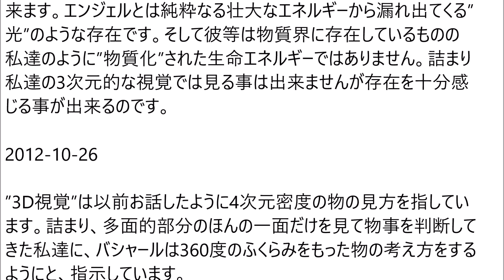バシャール名言集15（2012年10月・ネブラさん投稿の記事より）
↑ PLANET NEBULA（ネブラ）さんが、2012年10月に投稿された記事です。

バシャールとは、知らない人に簡単に説明すると、地球人とグレイのハイブリッドである宇宙人（男性）の名前です。

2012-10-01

バシャールの言う”素の自分”とは”～するべき”といった規定や規則を取り払った純粋な子供のような貴方を指しています。それは社会の垢にまみれる事のない”素の自分”を見極める事を意味しているのです。

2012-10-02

”死”は魂の世界では夢の世界（現実の世界）からの”目覚め”の体験と非常に似ているのだと、バシャールは話します。詰まり、貴方の肉体が死んで魂になると、貴方はもっと自分らしい貴方へ目覚めるようになるのです。

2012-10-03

私達は普段の生活で何度となく4次元へ移動したり3次元へ戻ってきたりしているのだと、バシャールは言います。波動を高めるにはいくつかの方法がありますが、一番手っ取り早い方法はバシャールがよく言う”今を生きる”事。そしてワクワクに生きる事でしょう。

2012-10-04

“大いなる全て”は純粋なる全てのエネルギーの源です。それは詰り、負のエネルギーと正のエネルギーの両方を含むという事でもあるのです。誰もが負の波動を持ち合わせていますが、このエネルギーをどう貴方が対処するかで貴方に直接関わる影響が違ってきます。

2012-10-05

バシャールや他の高次元文明達は何度となく核弾頭のスイッチを消したり、核弾頭の起動スイッチの暗号を変えてしまったりと、私達に核戦争を起こさせないように気を配っています。

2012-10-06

貴方の周りの世界は貴方の心を映し出している鏡であると、バシャールは話します。詰まり、貴方の心が”何”で満たされているかによって貴方の身の回りに起こるであろう細々とした出来事が変ってくるようになります。

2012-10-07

グレイ種はヒトの”心”や”感情”の動きが魂の成長にとてつもなく大きな喜びを与えてくれるという事に気が付き始めています。それ故、グレイ種は自分達の遺伝子とヒトの遺伝子とのハイブリッドである、バシャールの種、ゼータレクチル種を作ったのです。バシャール達はグレイ種達の夢であり、彼等の未来型だと言えます。

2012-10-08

私達の社会の中での”力”とは権力でありお金や地位であったりしますが、本来”力”というエネルギーは”愛”のエネルギーなのだと、バシャールは説明しています。

3次元的解釈では”力／パワー”は詰まり、階層社会を意味していると言えます。例えば現在のピラミッド型社会システム（段階的組織構造）はもともとキリスト教の階層システムからやってきています。

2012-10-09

本来、健康な人間の体はガンに蝕まれるような弱いメカニズムは持ち合わせていないのだと、バシャールは話します。少量のオーガニックの食事と奇麗な水と奇麗な空気で病気知らずの体を手に入れる事が出来るのだと、バシャールは続けています。

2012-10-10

誰もが何かしら心に悩みを持っています。特にストレスの多いこの社会で”悩み”やストレスを感じない事は少ないかも知れません。しかしバシャール達の社会にはストレスや悩みを持つ人達は全く存在していないと、彼は言います。

ササニ人達は好きな事、ワクワクする事意外はしないのだと、バシャールは続けています。

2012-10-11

ワクワクをするという事は貴方が本当の”素の貴方”でいる事を示しています。だからたとえ貴方の現在のワクワクがボ～とテレビを見る事であったとしても、貴方の波動はピカピカに輝き、貴方が出しえるだけの最高の波動を放出している瞬間となるのです。

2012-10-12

これからの私達の社会はシリウスの正のエネルギーにシフトし、”愛”を基盤の社会が形成されるようになります。シリウスの正のエネルギーに反応した人達が地球全体に現れはじめ次第に大きな地区を形成するようになると、バシャールは話しています。

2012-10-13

もし貴方がほんの少しの力で多くを成し遂げる方法を知ったらそこから"豊かさ"が実り始めるのだと話します。例えば、お金が無くて画材が買えない画家が考え抜いたあげく…

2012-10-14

例えば、お金を実際に手にとって貴方の愛のエネルギーを注いでみると良いでしょう。貴方の愛する家族や恋人は貴方がずっと想う限り永遠に貴方の愛の中にいます。それと同じように”お金”にも同じ想いを重ねます。そうする事で貴方に”お金”が付いてまわるようになるのだと、バシャールは話しています。

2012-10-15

地球の”中心”となるハートチャクラが存在する場所はハワイのマウイ島の東側に位置しているハレアカラ山です。ここから発せられるエネルギー波動は年々増加し世界中を循環していると…

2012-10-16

イルカ達は私達人間の”覚醒”を助けてくれています。彼等にとって私達は長い連れ合いであり、地球に一緒に生活している共同体と考えています。これからの私達は陸の人間と海の人間が一緒に力を合わせて”一つ”となり、一緒に新しい地球文明を作り上げてゆくようになるのです。

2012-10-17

4次元的意識とは貴方の意識が360度あらゆる次元へ広がっている事を意識出来る感覚です。詰り、4次元ではもう一つ別の”感覚”が加わるようになると言う事なのです。

この”感覚”は貴方の細胞、神経や貴方の感情や心の動きが全て”エネルギー”として感じられ、過去、未来、現在全てが同時に存在している事を…

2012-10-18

仰向きに寝た時に丁度貴方のチャクラがくる場所に小ぶりのクリスタルを置きます。敷蒲団の下でも構いません。そうする事で貴方のチャクラは睡眠中にたっぷりとエネルギーがチャージされ、短時間の睡眠で疲れをとる事が出来るようになります。

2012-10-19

私達地球文明の中には特別な目的を持ってこの世界に存在している部族がいます。彼等の目的は地球の波動を上げる、詰りは地球に住む全ての生命体の波動を上昇させる事を目的としています。

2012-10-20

地球を訪れているササニ文明の宇宙船は全部で4隻存在し、地球をすっぽり包みこむように四面体を形成しています。この4隻は全て同じ”高度”を保っており、現時点では約4000キロ上空を漂っています（4000キロとは大体サテライト（人工衛星）が存在する位置だとバシャールは話しています）。

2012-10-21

4次元密度の新しい社会では”戦争”や”内戦”といった戦いは一切無くなります。詰り、”戦争”や”戦い”を好む波動の人達はこのまま3次元へ留まる事になるのです。3次元に留まる人達は遺伝子操作された食物を食し、引き続きピラミッド型社会で生活してゆくようになります。

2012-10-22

オーストラリアの先住民であるアボリジニ人は過酷な自然の中を自然と共に生きています。今こそアボリジニ人の人口は著しく減少していますが、西洋文化が入る以前では多くの部族が存在し沢山の文化が入り交じっていたのでした。

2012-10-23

地球のアセンションに最低限必要な”覚醒した人”達の人数は大幅に上回っています。詰まり、バシャール達が考えていた人数よりも更に多い人達が覚醒した為、次元移行（アセンション）はとてもスムーズになるであろうと、バシャールは話しているのです。

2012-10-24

惑星規模の4次元移行はネイティブアメリカンのホピ族、コロンビアのコギ族またはマヤ文明の人達が古代から持ち続けている”予言”によって言い伝えれています。彼等の”予言”には地球がひっくり返る程の大きな天災が勃発して地球の北と南の磁気が移動する、”ポールシフト／極移動”が起こると伝えています。

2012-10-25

エンジェル（天使）のエネルギーは地球上何処にいても感じる事が出来ます。エンジェルとは純粋なる壮大なエネルギーから漏れ出てくる”光”のような存在です。そして彼等は物質界に存在しているものの私達のように”物質化”された生命エネルギーではありません。

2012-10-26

”3D視覚”は以前お話したように4次元密度の物の見方を指しています。詰まり、多面的部分のほんの一面だけを見て物事を判断してきた私達に、バシャールは360度のふくらみをもった物の考え方をするようにと、指示しています。

この視覚方法は貴方の意識の覚醒と共に自然に宿るテクニックだと言えますが、そのプロセスを早める為にもこのレッスンはとても有益だと言えるでしょう。

（PLANET NEBULA（ネブラ）さんのブログ10月26日投稿記事を参照してください。）

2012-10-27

前回ご紹介した図形を簡単に解説すると、平面図の図形を立方体に見えるように視点を変える事から始めます。この視点が4次元的視点です。そして立方体を感じながら図形の中心へ目を這わせてゆく事で貴方の視野を狭めます。

詰まり簡単に言うと4次元的視野の中にいながら3次元的視野を冷静に分析するという事なのです。そうする事で、3次元の考え方と4次元の考え方の違いがわかるようになり、物事を大きく捉える事が出来るようになります。

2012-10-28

地球を訪れている多くの高次元文明体はずっと以前から私達地球人と個人レベルでの”面会”を果たしていると、バシャールは話しています。しかし、彼等と実際に会って話をしても…

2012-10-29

私達の意識は夜眠っている間に体の”外”へ出てゆきます。でも実は意識が体の外へ離脱しているのではなく、厳密に言うと意識の中心が拡大しているのだと、バシャールは説明しています。

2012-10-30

4次元密度への移行のカウントダウンはすでに始まっています。現在すでに4次元密度が混じり合っている今、世界中で色々な”変化”が起こり始めていると、バシャールは話します。

貴方の周りに人生の”転機”といえる大きな変化を体験している人達が沢山現れ始めているはずです。例えば…

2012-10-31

4次元密度の割合が高くなってくるとバシャール達のエネルギーを”側”に感じられるようになると、バシャールは話します。彼等の宇宙船は現に高度を下げ…

※日付けは、PLANET NEBULA（ネブラ）さんが記事を投稿された日付けです。
引用文を見て、興味を惹かれたら、ぜひぜひ全文を読んでみてください。
生活に直接役立つ情報や、心を安定させてくれる情報、やる気や活力を起こさせてくれる情報がたくさんありますよ。

※引用させていただいた文は、PLANET NEBULAさんが投稿された記事の文そのままの引用がほとんどですが、要約している箇所が少しだけあります。